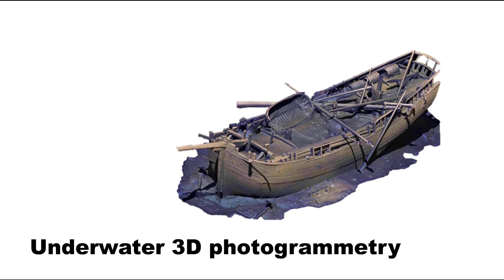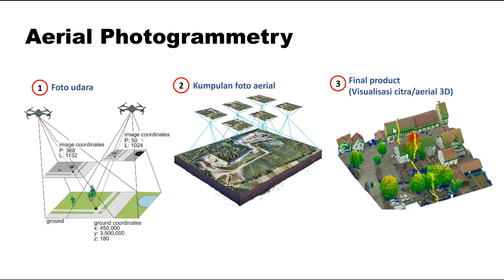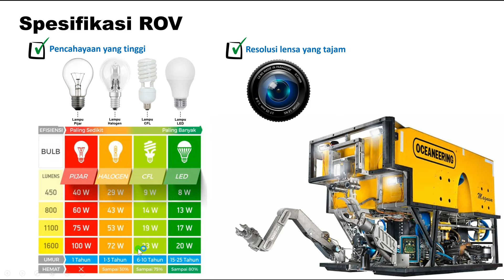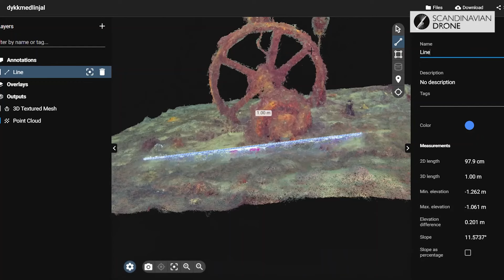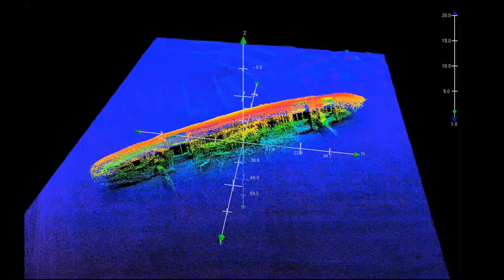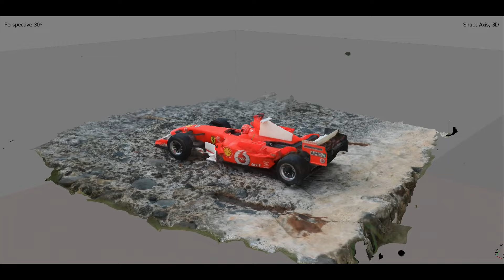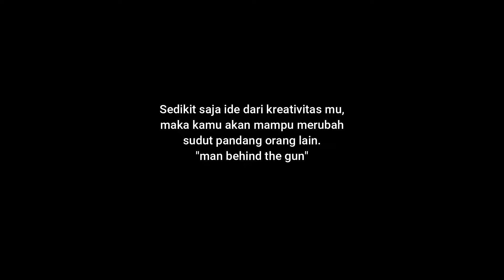Underwater 3D Photogrammetry